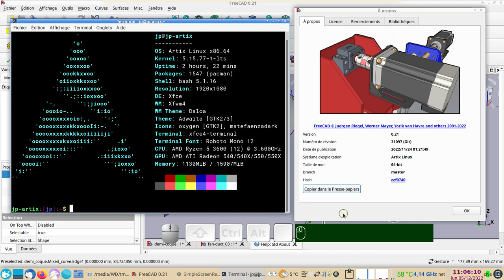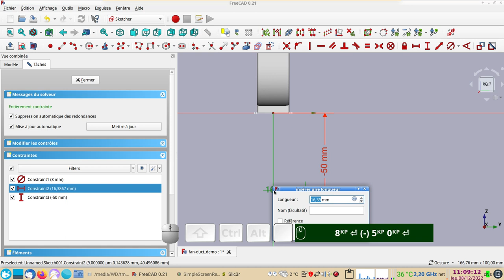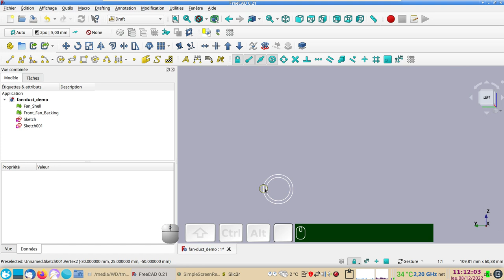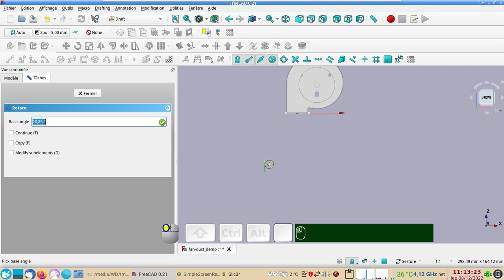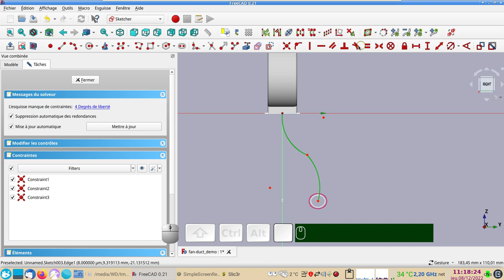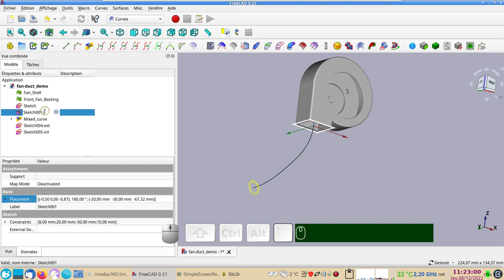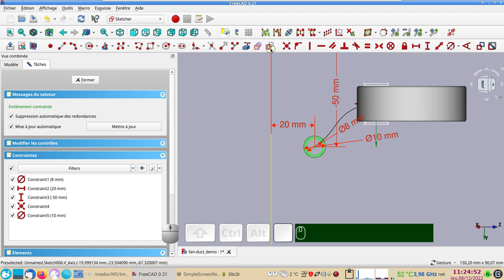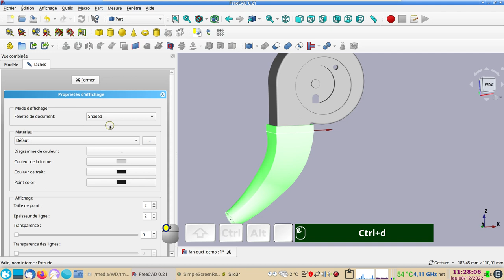FreeCAD 0.21-0.20 : Créer une buse de ventilation à l'aide d'une "Mixed_curve"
J'ai malheureusement oublié la dernière partie au montage, mais j'ai une vidéo qui montre comment créer un seul maillage à partir de plusieurs formes 3D :
Comment générer un cheminement sinueux (pour un balayage), grâce à la fonction "Mixed_curve" de l'atelier Curves.